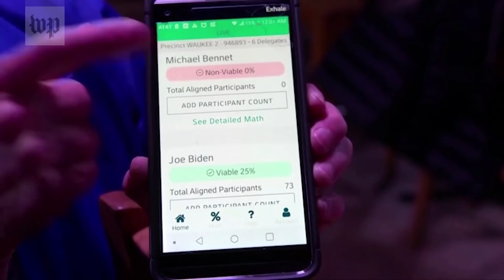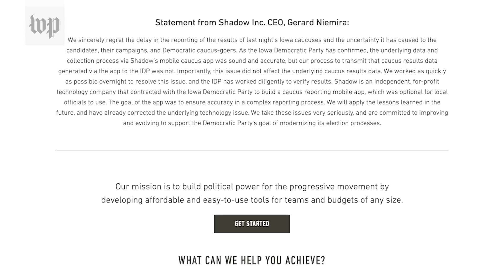What we know about the app behind the Iowa caucus results delay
The delay in results from Iowa’s first-in-the-nation caucuses Feb. 3 was due in part to problems with a mobile app used to report figures to the state party.